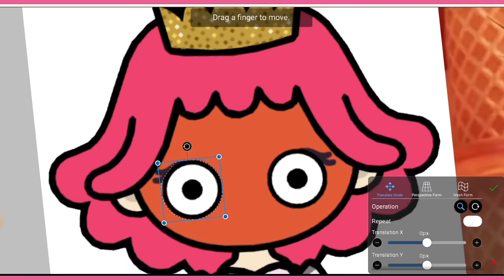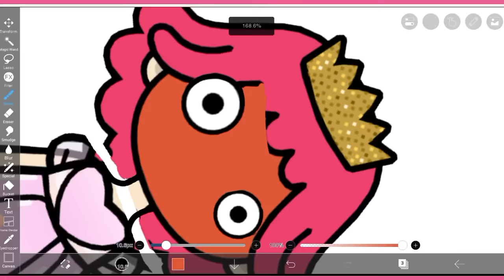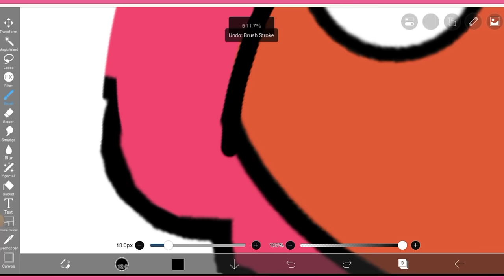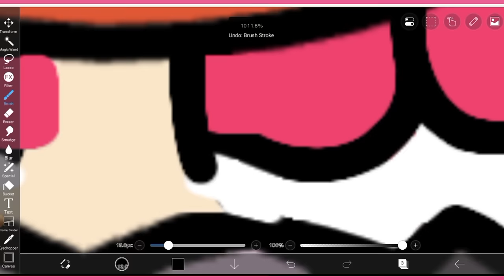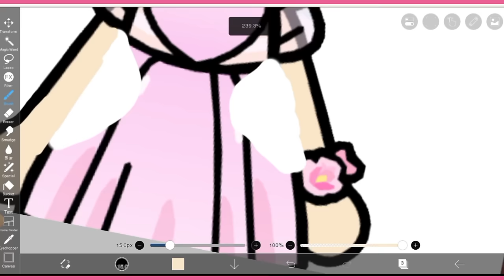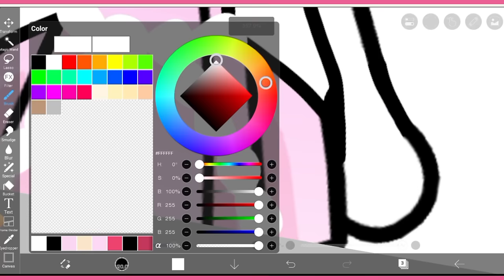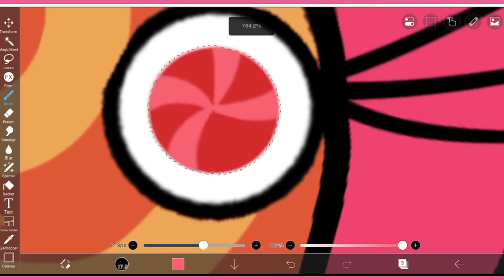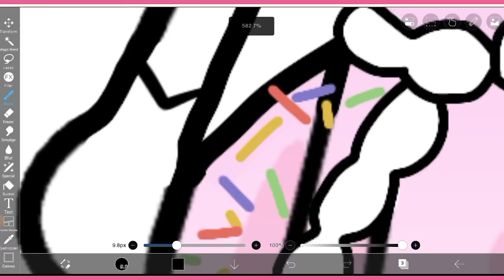THE AMAZING DIGITAL CIRCUS episode 2 IS COMING! Princess Loolilalu |CANDY CANYON KINGDOM | Toca Boca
The amazing digital circus episode 2 S COMING  ! NEW characters Princess Loolilalu | CANDY CANYON KINGDOM | Toca Boca|  The amazing digital circus episode 2

POMNI WAKE UP TIME TO GO ON AN ADVENTURE 🥳 🥳 🥳

digital circus theme song:
THE AMAZING DIGITAL CIRCUS【Future Bass Remix】